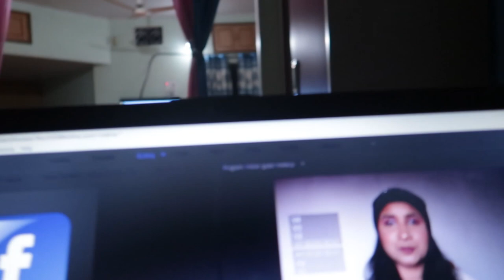POINTLESS VLOG #1: Christmas 2020 Vlog (Thank God posted it before Christmas 2021 LOL) I Aril Gagrai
Hello beautiful people. Hope you all are doing great. Your girl is here with a vlog this time. It's a very random and chill Christmassy vlog. I thought of not uploading this but I'm glad that I did and that too before Christmas 2021 LOL. Also a very big thanks to my brother for helping me with the music of this vlog. Anyway, I hope you guys like the video.

Love
Aril.

1. My brother Mohnish.
2. BTS- Boy with luv